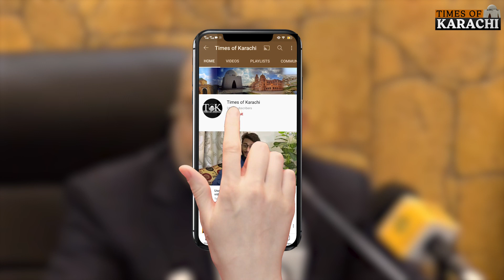"Govt's loss will be reimbursed by selling Imran Khan's property": Sharjeel Memon | PPP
‘Will even sale Imran Khan’s house to recover government’s losses during protests,” Sharjeel Memon.